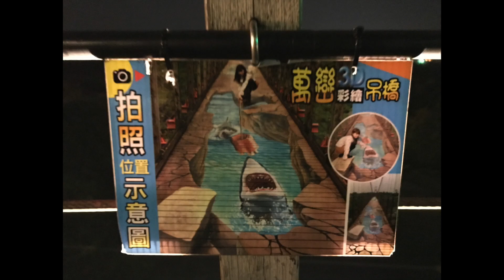【英雄日常】EP21 無目標探險 結果悲劇 萬巒彩繪吊橋！